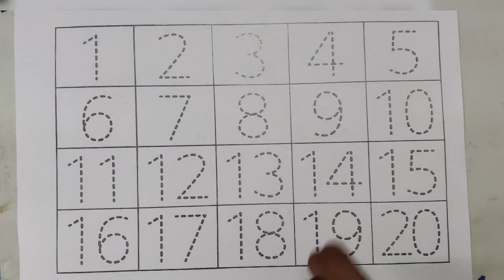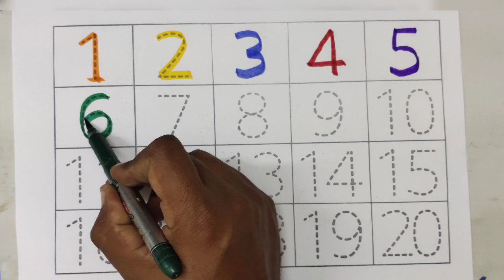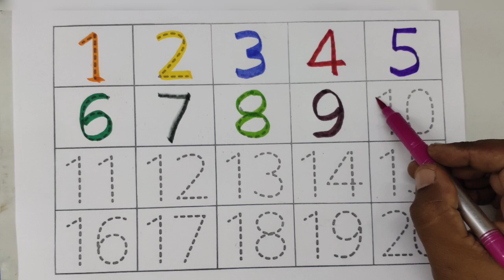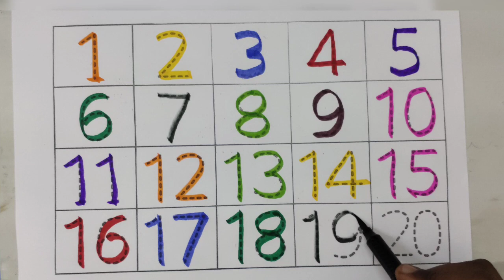123 Counting Numbers for kids, How to learn counting for kids, write and numbers,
123 Counting Numbers for kids, How to learn counting for kids, write and numbers,

Your query:
Learning to numbers 123456
How to learn counting for kids
One two three four spelling song
numbers song 1-100
learn numbers
Counting objects
123 counting
123456 song
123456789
number songs
number 1-20
learn colors
learn to count
Learn number
number for kids
Number for child
123456 rhymes
123456 kids songs
1234 counting for kids
123456 counting song
1234 song
abcd 1234
123 गिनती,counting numbers,numbers for kids
ginti ,1से 100 तक गिनती ginti 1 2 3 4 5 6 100
We love counting, counting down, counting up
Counting to 5, counting to 25,
Counting to banana,counting to ball, counting to apple,counting to cat